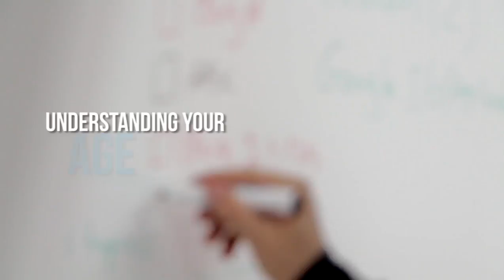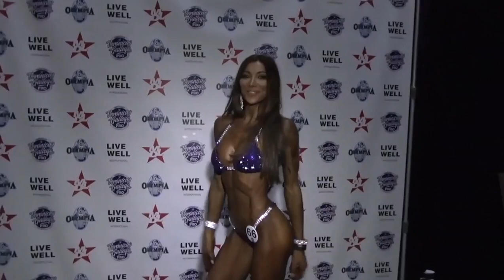Mariella Pellegrino Interview (Bikini Winner) | 2018 IFBB Veronica Gallego